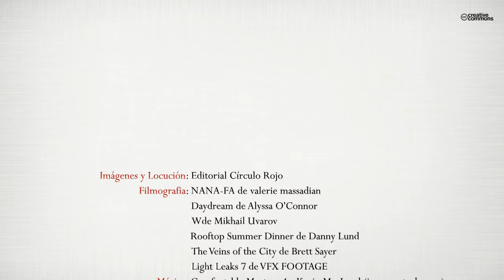¡Despierta! (Booktrailer) - Editorial Círculo Rojo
Autora: Josune Vega Martín
¡DESPIERTA! Es mi propia experiencia vivida desde que era una niña. He tenido experiencias "extrañas" a las que nadie me dio una explicación hasta que fui adulta. Siempre me sentí "la rara" de la familia y así me consideraba mi familia. La muerte de mi padre y el nacimiento de mi hijo fueron los desencadenantes de mi propio "despertar". Tuve que estar mal y tocar fondo para coger impulso y renacer como el Ave Fénix. Muchas personas se han identificado con mi propia historia y siguen sintiéndose incomprendidas, por eso me decidí a contarlo todo, para que nadie, absolutamente nadie, se sienta "un bicho raro", porque TODOS SOMOS ESPECIALES.